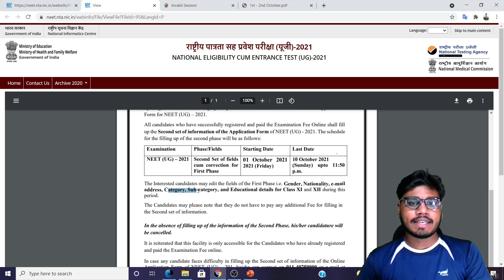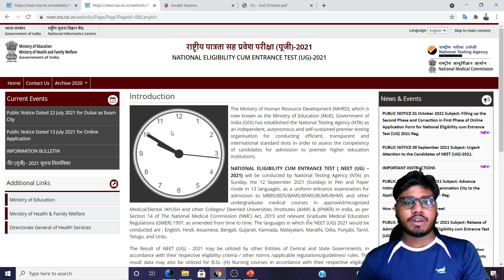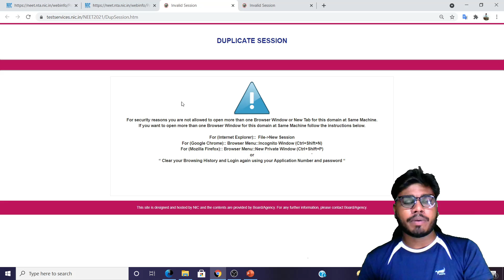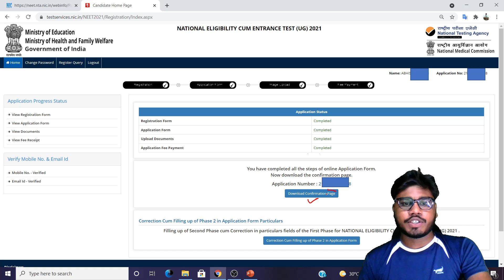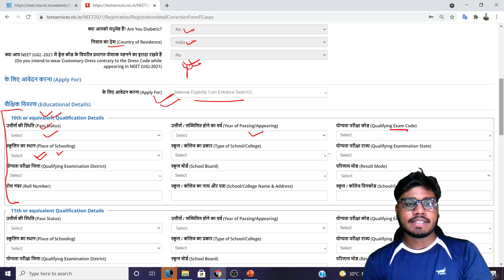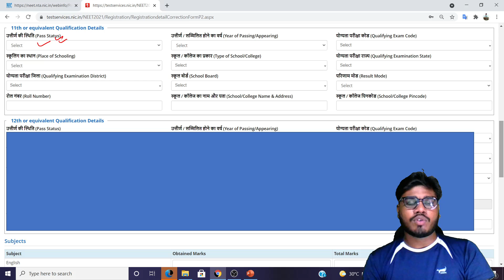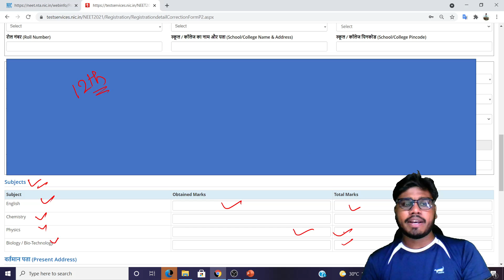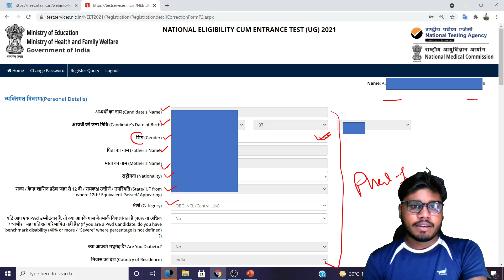NEET 2021 Phase- 2 Registration Start | Step-by-Step How to Fill the 2nd Phase Form | ये गलती नही🔥🔥🔥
neet 2021 code kaun sa Dale fill kare

Topics covered in the video:
NEET 2021 Answer Key Code P1, P2, P3, P4, P5, P6
NEET 2021 Answer Key Code O1, O2, O3, O4, O5, O6
NEET 2021 Answer Key Code M1, M2, M3, M4, M5, M6
NEET 2021 Answer Key Code N1, N2, N3, N4, N5, N6
Can you tell me the date of NEET UG 2021 Exam key release by NTA?
How can I tally my answers from the answer key NEET 2021 UG?
NEET 2021 Answer Key PDF FOR ALL SETS.
When is NEET Answer Key 2021 by NTA going to release?
How to Raise objection in provisional answer key of NEET 2021?
NEET UG 2021 Answer Key (Download) All Codes Solved KEYS HERE
NEET Question Paper With Answer Key 2021

neet 2021answer key with solutions pdf download
allen answer key neet 2020 pdf
neet answer sheet pdf
neet 2021 answer key by nta
neet 2021 question paper with solutions pdf aakash
neet 2021 question paper with solutions pdf allen in hindi
neet 2021 answer key allen
neet 2021 question paper with solutions pdf